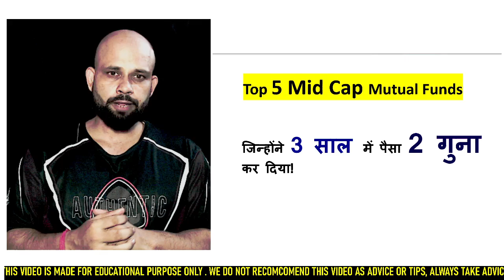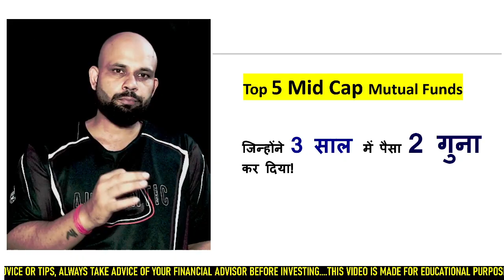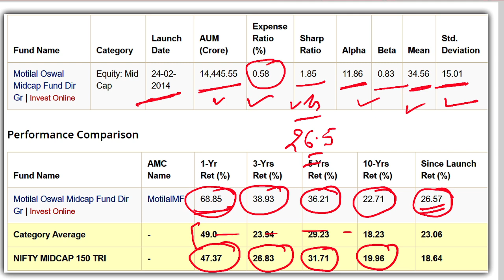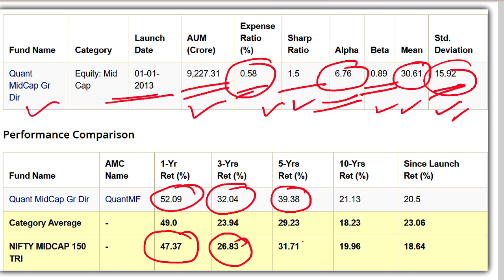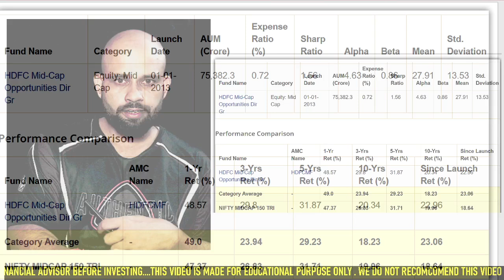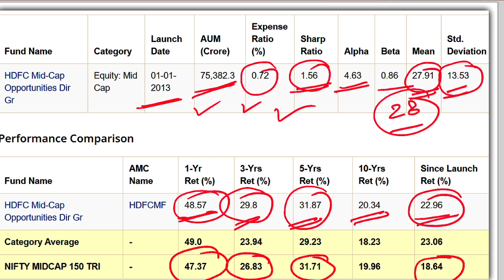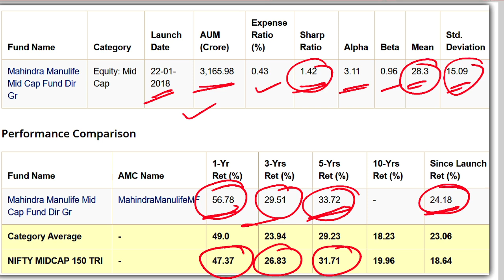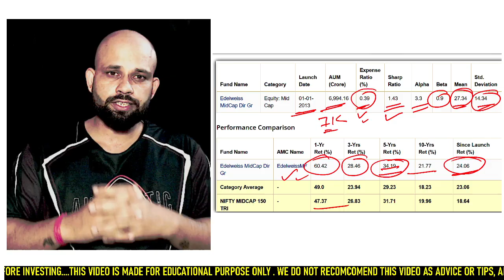Top 5 Mid Cap Mutual Funds | जिन्होंने 3 साल में पैसा 2 गुना कर दिया!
👉Your queries 🙏🙏🙏🙏
👉Investing for beginners
👉Best investment for begnner
👉 Mutual Funds for beginners
👉stock market
👉  news
👉 Mutual Funds explain in Hindi
👉Mutual Funds  investing for beginner
👉Mutual Funds  basics for beginners
👉 Mutual Funds me paisa kaise lagaye
👉how to invest money in Mutual Funds